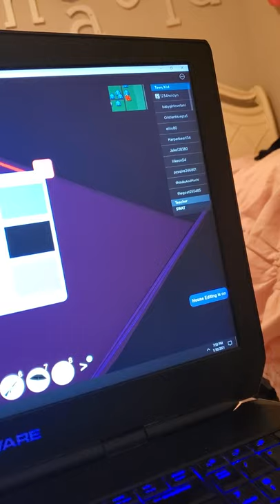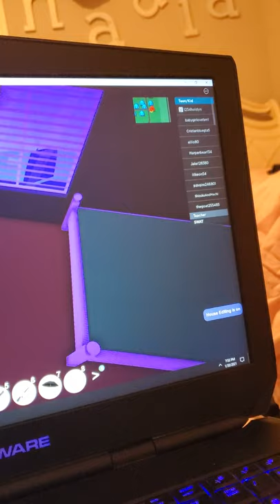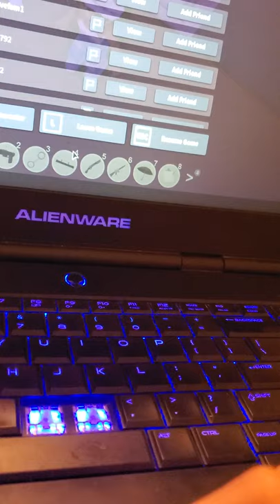Roblox|♡Nadia Lopez♡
Hello. My 1st short film will be on Friday.
*Socials*
Trivia Royale:Charli_piperfan
Roblox:Enchantimalslover

I am so excited to have my 1st short film on Friday.